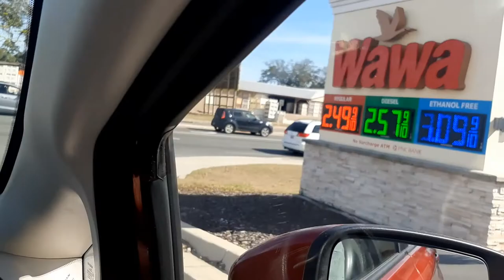Richard Mabey Presents The Country Roads of Oxford, Florida